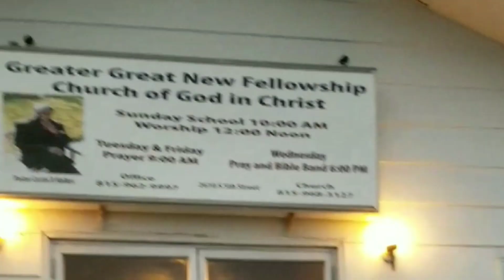Back on the Road to Suprise Granny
Fun weekend again..seeing friends, family, and attending my cousins wedding..ending with a big suprise for my granny! More to Come!